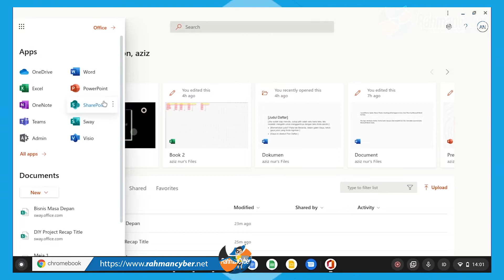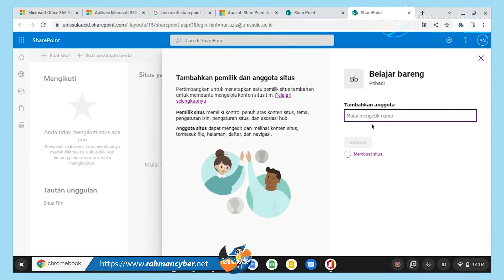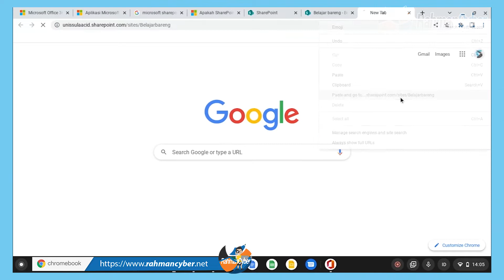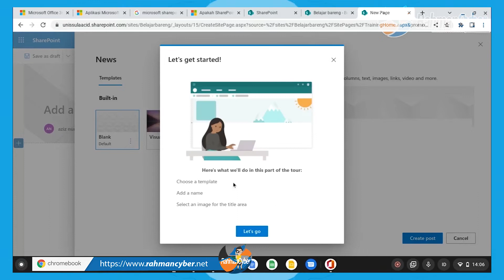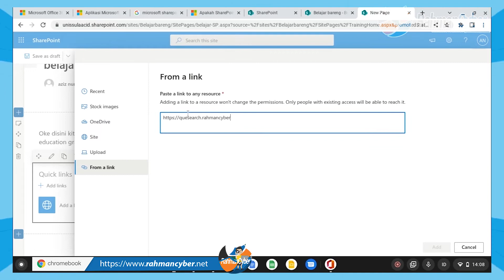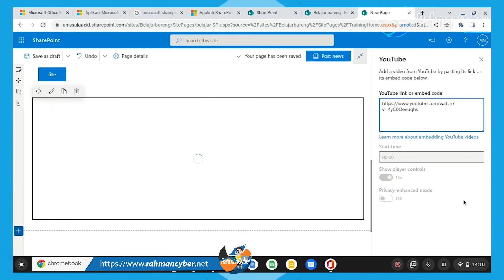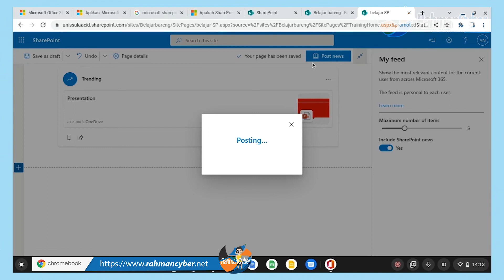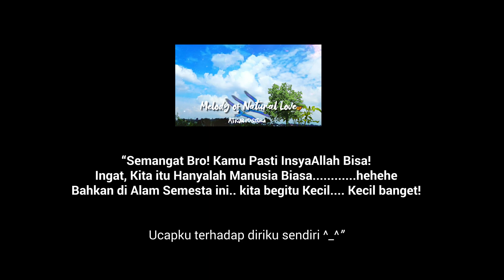Cara Menggunakan Microsoft SharePoint Office 365 Education Gratis beserta Fiturnya di Chromebook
Setelah kita membahas Cara Mendapatkan Office 365 versi Education (sekolah) secara Gratis terbaru 2022, video sudah saya unggah disini maka disini pada konten video ini, kita mencoba untuk melakukan eksplore untuk Microsoft SharePoint yang terdapat di Office 365.

SharePoint adalah sebuah platform sistem manajemen dokumen berbasis web yang diciptakan oleh Microsoft Corporation. SharePoint dapat digunakan untuk menjalankan situs-situs web yang terdiri atas ruangan kerja dan dokumen yang digunakan secara bersama-sama, selain tentunya aplikasi khusus seperti wiki dan blog

Disini kita mencoba membuat materi secara runtut, sehingga Menjadikan ini sebagai materi "Pembelajaran Microsoft SharePoint Office 365 Online versi Education".

Apa aja sih fungsi yang terdapat di dalamnya, bagaimana melakukan ini dan itu di Microsoft SharePoint, apa aja kendalanya, yang paling penting adalah fungsi fitur fitur didalamnya...

dibahas disini...

Disini kita belajar bareng tentang Microsoft SharePoint yang kita jalankan di chromebook, jika anda memiliki pertanyaan, silahkan... :)

Saya melakukan eksplor SharePoint ini di Samsung Chromebook 4

★★★★★★★★★★★★★★★★NOTE★★★★★★★★★★★★★★★★★★